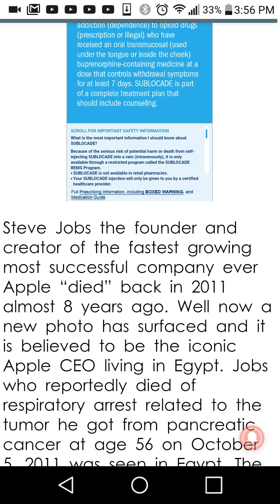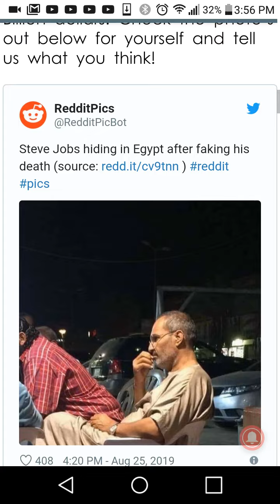New Picture Of Steve Jobs In Egypt Is More Proof Of Him Faking His Death In 2011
New Photo Of Steve Jobs Creator Of Apple In Egypt Is More Proof Of Him Faking His Death In 2011